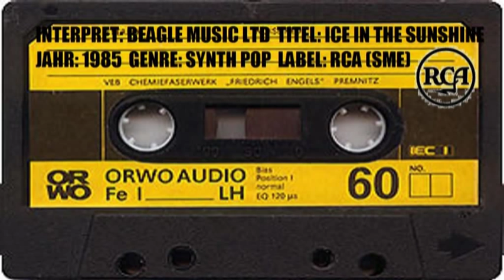BEAGLE MUSIC LTD ICE IN THE SUNSHINE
BEAGLE MUSIC LTD-ICE IN THE SUNSHINE das war der erste offiziele werbesong von langnese